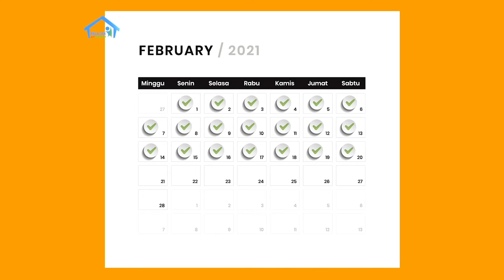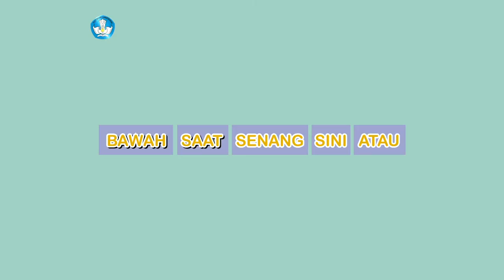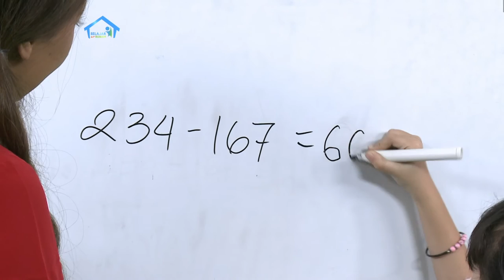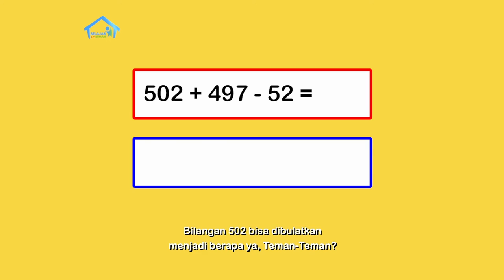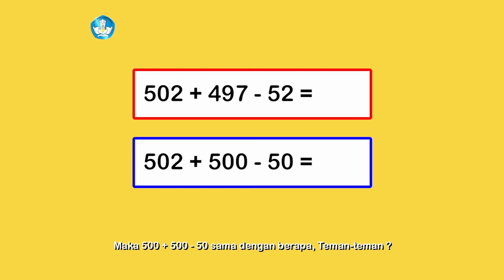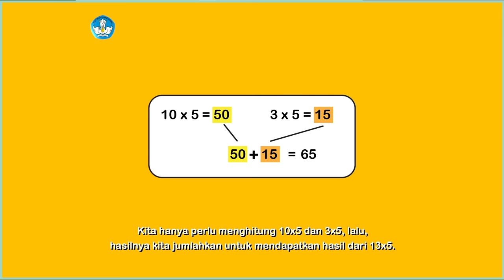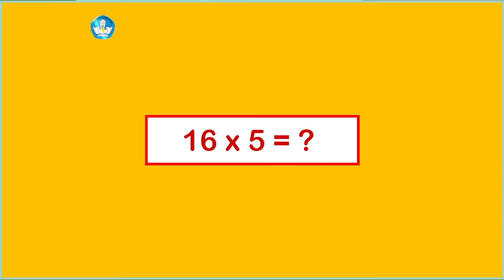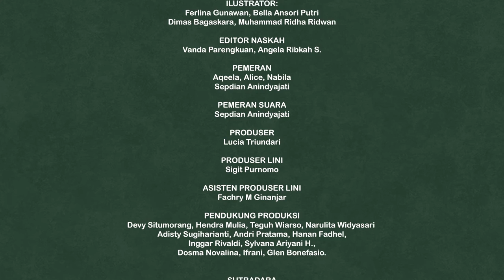BDR | SD Kelas II | Episode 37 - Penguapan Air Laut dan Hujan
Host pada episode kali ini adalah Delpi dan Tante Mira yang mempelajari dua perjalanan siklus air. Kemudian Tante Mira membaca interaktif yang berjudul “Lautkah Ini?” dan meminta Delpi menceritakannya ulang untuk mengetahui pemahamannya pada cerita. Tante Mira juga menjelaskan pada Delpi tentang strategi perkalian dengan membagi kelompok bilangan pada sesi Konsep Matematika.

Kunjungi portal Rumah Belajar di
Web: belajar.kemdikbud.go.id